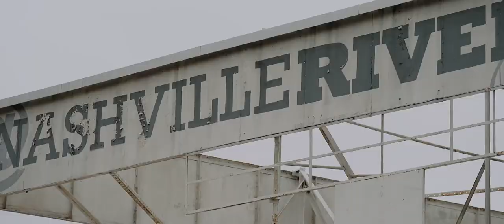Nashville Wedding Video - The Bridge Building - Preview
Rachel + Riley got married in Nashville, TN at The Bridge Building. To book your destination or Nashville wedding video, you can visit us